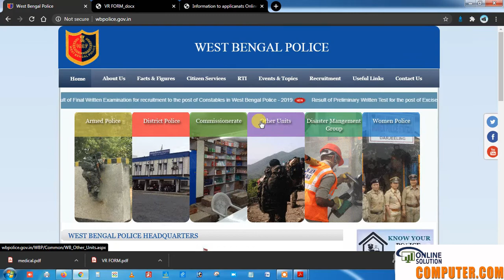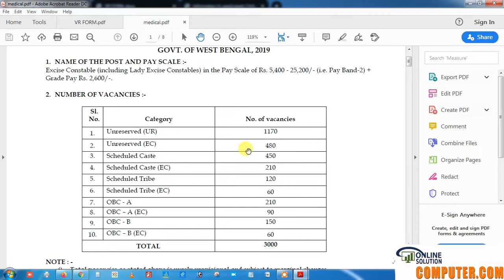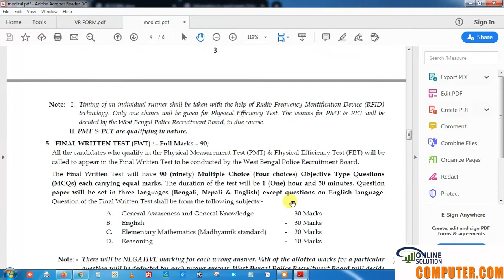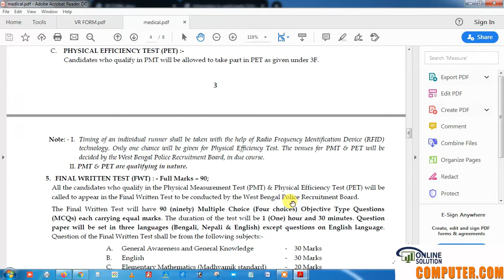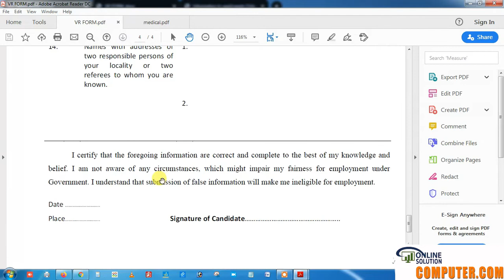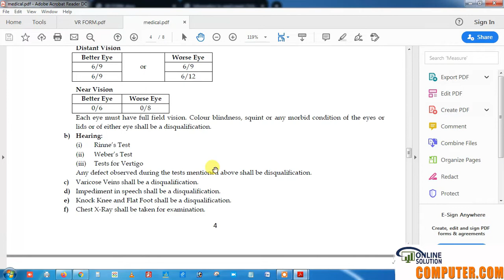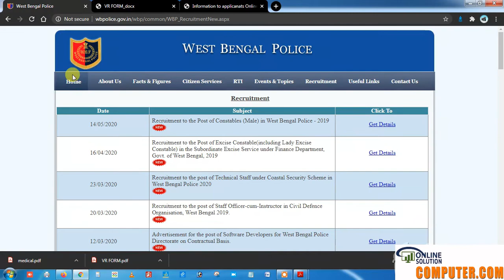WBP Final Merit Cutoff কত হতে চলেছেWBP Interview#Interview তে কতজনকে ডাকা হয়েছে Computer dot com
West Bengal Police Interview video | wbp constable interview | wbp constable interview tips | wbp constable interview questions |           wb police constable interview experience | wbp constable interview 2019 | wb constable interview questions |